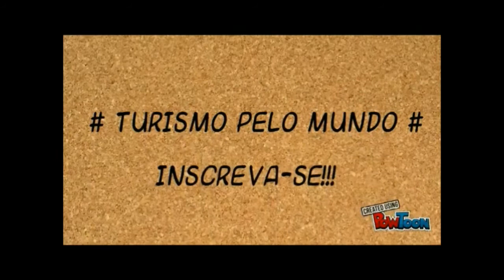O que fazer em Porto: 10 pontos turísticos mais visitados!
Conheça os 10 pontos turísticos mais visitados de Porto!

1. Av. dos Aliados e Praça da Liberdade
É o eixo principal do centro histórico do Porto, coroado pelo edifício da Câmara Municipal e enquadrado pela zona comercial mais tradicional da cidade. Nas redondezas o Café Majestic é de visita obrigatória.

2. Sé Catedral do Porto
A bela catedral em estilo românico foi erguida no século XII. O edifício se apresenta com uma rosácea na fachada, além de duas torres laterais com cúpulas, que dão ao local uma aparência de fortaleza.

3. Cais da Ribeira
Além da charmosa praça da Ribeira - de frente para o belo rio Douro - e das pequenas ruas com pavimento de paralelepípedo, no local o visitante encontra uma série de restaurantes, bares e cafés. Na área se tem uma bela vista do Douro.

4. Igreja de São Francisco
A igreja que é uma das mais importantes do Porto é, também, um dos poucos edifícios medievais ainda restantes na cidade. O templo religioso gótico foi construído entre 1383 e 1425 com três naves, uma rosácea que recebe luz natural e um interior com revestimento dourado.

5. Palácio da Bolsa
Construído na segunda metade do século XIX - no terreno de um antigo convento franciscano - o belíssimo Palácio da Bolsa é a sede da Associação Comercial do Porto. Reconhecido como um monumento nacional, o palácio, considerado uma jóia arquitetônica, chega a receber cerca de 200 mil visitantes por ano.

6. Torre dos Clérigos
A Torre dos Clérigos é um dos pontos turísticos mais famosos do Porto. Uma construção de granito com 75 metros de altura e 240 degraus que conduzem o visitante do térreo ao topo, de onde se tem uma belíssima vista panorâmica da cidade e também de Vila Nova de Gaia.

7. Livraria Lello e Irmão
A livraria Lello e Irmão já foi considerada a terceira mais bela do mundo no segmento. Inaugurada no início do século XX, se tornou um importante ponto de encontro de intelectuais e, hoje em dia, além do acervo de livros incrível, atrai turistas pela história e também pela arquitetura.

8. Casa da Música
Casa da Música é a principal sala de concertos em Portugal. O espaço foi inaugurado no dia 15 de abril de 2005, pelo presidente da República Jorge Sampaio. A Casa da Música possui dois auditórios principais e é considerada um ícone da cidade.

9. Fundação Serralves
Criada em 1989, a Fundação de Serralves fica localizada no Parque de Serralves, onde está instalada a Casa de Serralves e o Museu de Arte Contemporânea de Serralves.

10. Foz
Além das praias, é um local de lazer e esplanadas à beira-mar, com uma pérgola que lhe dá um encanto especial.

Fotos: Melhores Destinos
1 - Avenida e Praça da Liberdade por Gisela Cabral
2 - Sé Catedral do Porto por Gisela Cabral
3 - Cais da Ribeira por Gisela Cabral
4 - Igreja de São Francisco por Gisela Cabral
5 - Palácio da Bolsa por Gisela Cabral
6 - Torre dos Clérigos por Gisela Cabral
7 - Livraria Lello por Gisela Cabral

Fotos: Wikipedia
10 - Porto_-_Castelo_do_Queijo1578 por João Carvalho, Domínio público